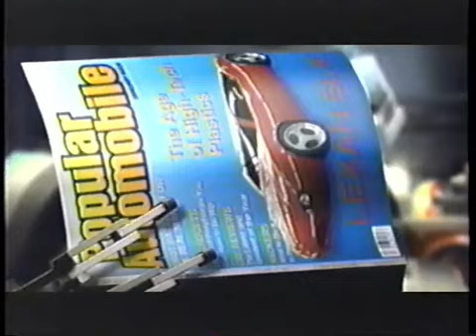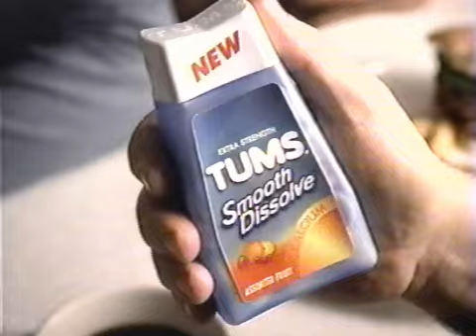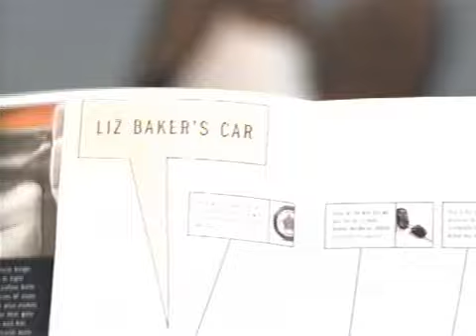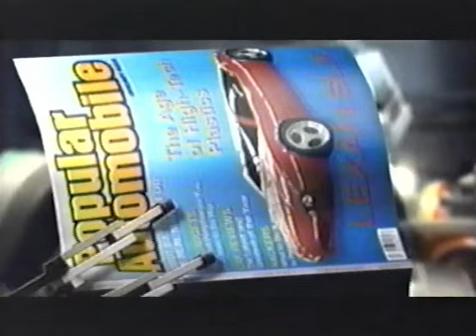History Channel Commercial Breaks (Tales of the Gun, Feb. 2003)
Here's some commercials that played during an airing of Tales of the Gun on The History Channel on Feb. 4, 2003.